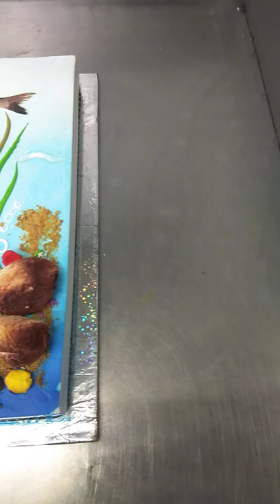fish tank Cake 🦈🐙🦀🐠